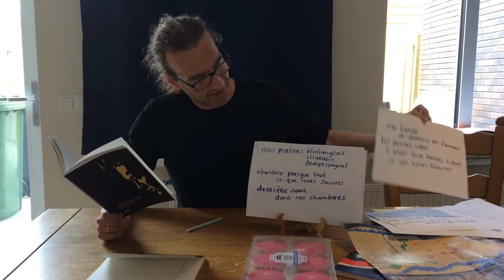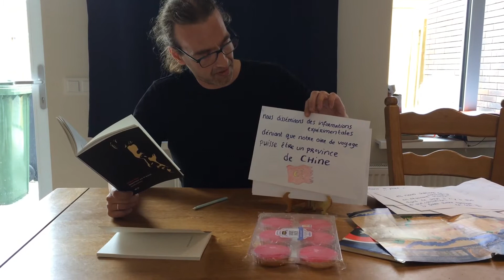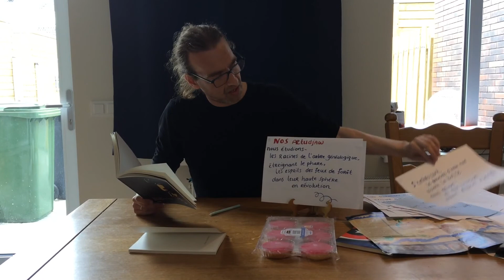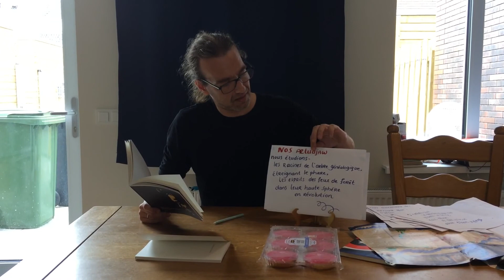FAIM ! Session du 28 juin - Arjan Hut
FAIM ! est un festival de poésie en ligne. Il est international. Vous pouvez retrouver de nombreuses informations sur la page officielle du Festival sur facebook

Arjan Hut a été programmé lors de la saison 1 (2020).

Biographie

Arjan Hut (1976) vit dans la capitale frisonne Leeuwarden avec sa femme et ses deux enfants. En 2005, il a été nommé premier poète officiel de la ville de Leeuwarden, un poste de deux ans. Outre des poèmes, il écrit pour des magazines sur la musique et la poésie. Il aime le heavy métal le bossanova/samba jazz, Twin Peaks et lit beaucoup sur l'assassinat de John F. Kennedy.

Bibliographie:

Nachtswimmers ('Nageurs de nuit', 2004)
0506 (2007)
Tin ('Mince', 2010)
Aurora Bossa Nova (2016)
Fjoertoer yn it wâld ('Phare de la forêt', 2020)

© Hoge Noorden/Jacob van Essen
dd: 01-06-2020